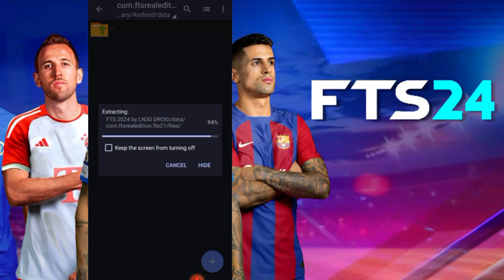FTS 24 MOBILETM OFfline (300MB) NEW UPDATE LATEST TRANSFERS & REAL FACES KITS 2024/24 BEST GRAPHICS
J

FTS 24 MOBILEM Offline (300MB) LATEST
TRANSFERS NEW REAL FACES & KITS 2023/24
Season New Look New Teams Promotion Best
Graphics New Theme

ᴋᴀʟɪʙᴜ ᴛᴇɴᴀ ᴋᴡᴇɴʏᴇ  ᴄʜᴀɴɴᴇʟ ʏᴀɴɢᴜ ᴋᴀᴛɪᴋᴀ ᴠɪᴅᴇᴏ ʜɪ ɴᴛᴀᴇɴᴅᴀ ᴋᴜᴇʟᴇᴋᴇᴢᴀ ᴊɪɴsɪ ʏᴀ ᴋᴜ ᴅᴏᴡɴʟᴏᴀᴅ 🎮FTS 2023

🎮ᴡᴇʟᴄᴏᴍᴇ ʙᴀᴄᴋ ᴛᴏ ᴍʏ ᴄʜᴀɴɴᴇʟ ɪɴ ᴛʜɪs ᴠɪᴅᴇᴏ ɪᴍ ɢᴏɴɴᴀ sʜᴏᴡ ʏᴏᴜ. ʜᴏᴡ ᴛᴏ ᴅᴏᴡɴʟᴏᴀᴅ🎮 FTS 2023

ᴋᴀᴛɪᴋᴀ ᴄʜᴀɴɴᴇʟ ʏᴀ 🎮sᴀɪʟʏɢᴀᴍᴇs ᴛᴢ🎮
ᴜᴛᴀᴡᴇᴢᴀ ᴋᴜᴊɪғᴜɴᴢᴀ ᴋᴜʜᴜsᴜ ɢᴀᴍᴇ ᴢᴀ

📲 ᴀɴᴅʀᴏɪᴅ ɴᴀ ɪᴏs
 📱ᴀɴᴅʀᴏɪᴅ ᴛʀɪᴄᴋ
 📱ᴠɪᴅᴇᴏ ᴇᴅɪᴛɪɴɢ

ɴᴀᴘɪᴀ ɴɪᴋᴜᴏᴍʙᴇ ᴛᴜ ᴜsɪsᴀʜᴀᴜ ᴋᴜ
🎮sᴜʙsᴄʀɪʙᴇ
🎮ʟɪᴋᴇ
🎮ᴄᴏᴍᴍᴇɴᴛ
🎮sʜᴀʀᴇ